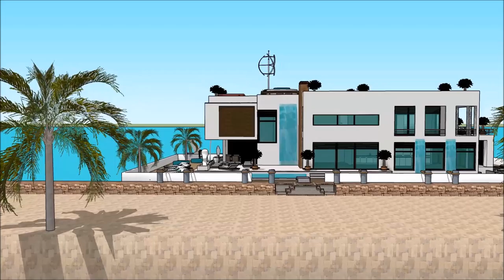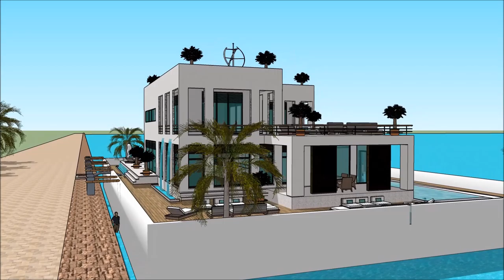Hausboot deluxe Amsterdam ferien tour architektur luxus architekt haus planen gebai sketchup immobil